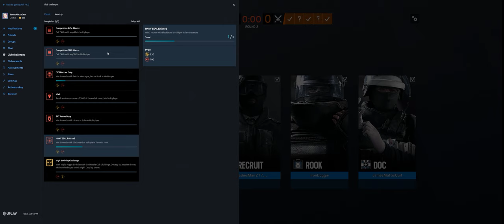Rainbow Six Siege + Part 3197 + Park TDM Secure + Wind Bastion pcgaming crew